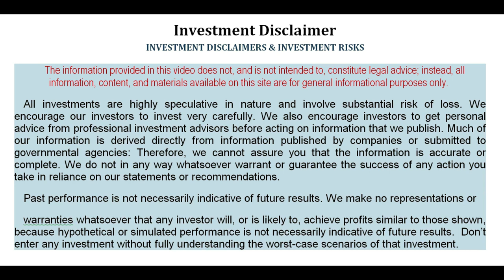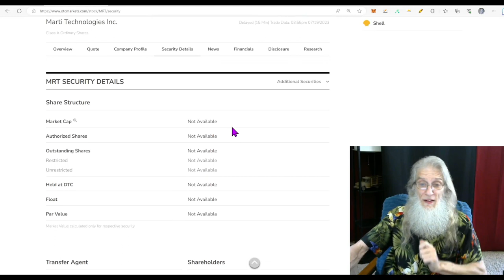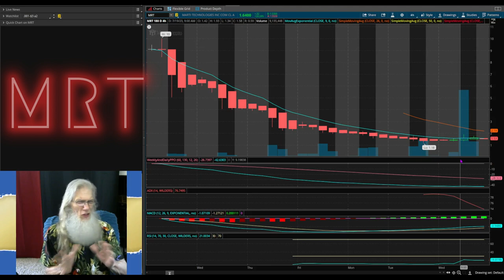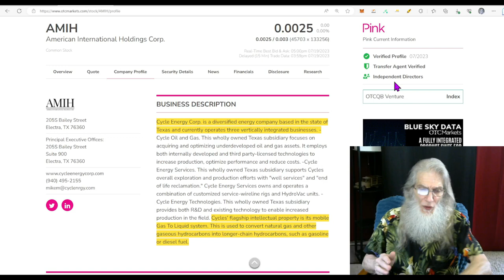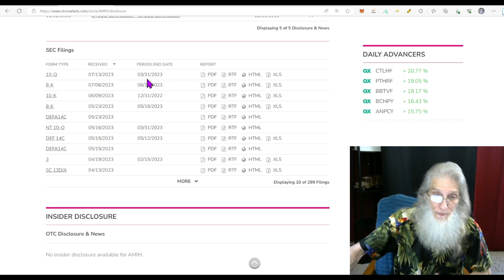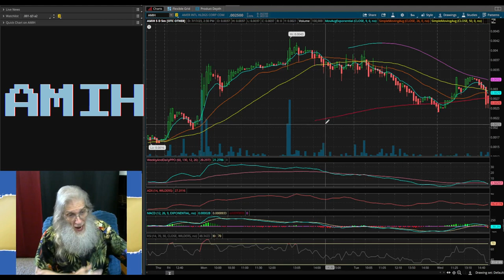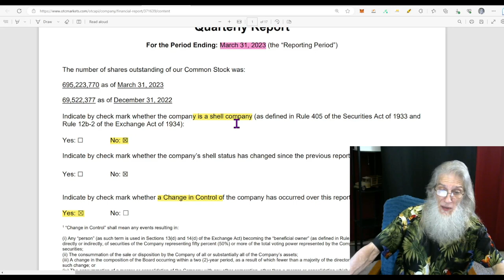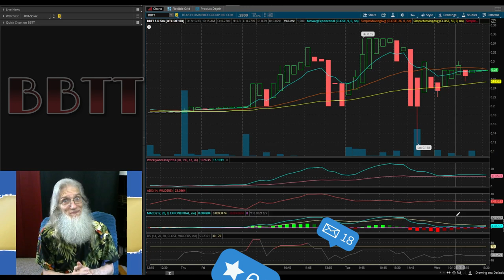All 3-Change of Operations w/ Huge Revenue Gains🧙‍♂️Zidar On Top & 🔥Hot Penny Stock~$BBTT~$MRT~$AMIH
Our stocks today all have Change in Operations that include huge gains in revenues. Mergers, Acquisitions ...and of course, HOT CHARTS for them all as well.